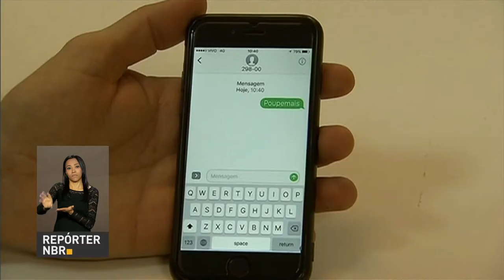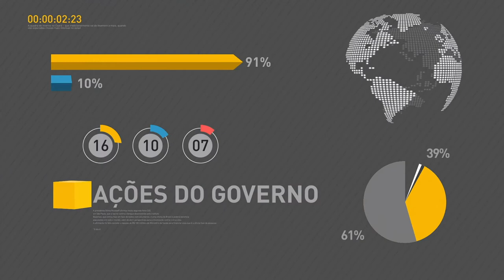Produção brasileira de petróleo cresceu 12,6% em março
REPÓRTER NBR 11H - 03.05.17: Produção brasileira de petróleo cresceu 12,6% em março. Balança comercial tem superávit recorde de US$ 6,96 bilhões em abril. Veja também: beneficiários do Bolsa Família e do Minha Casa Minha Vida contarão com assessoria financeira.